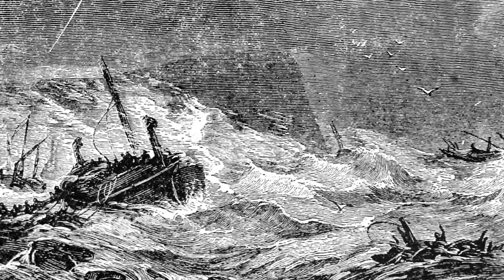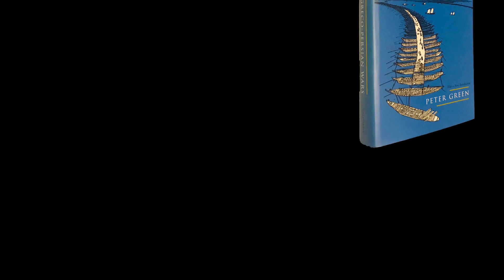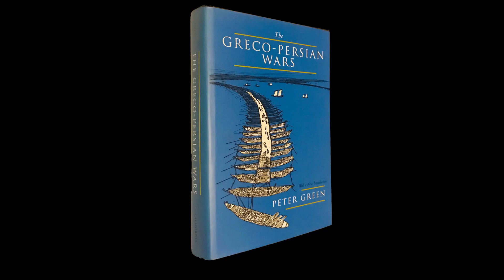El ataque persa en la Primera Guerra Médica (490 a.C.) - Historia de Grecia - Clase Nr. 25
Bibliografía

Heródoto, Historias

Peter Krentz, The Battle of Marathon

AA.VV., La Antigua Grecia. Historia política, social y cultural

En esta clase comenzamos con el tratamiento de las Guerras Médicas entre el Imperio Persa y las ciudades estado de Grecia. Analizamos aquí los preparativos de los persas y su exitoso avance en el año 490 a.C. que los llevaría a enfrentar a Atenas en las llanuras de Maratón.

0:00 Presentación
1:00 1 - La campaña preliminar de Mardonio del 492 a.C.
5:36 2 - Los preparativos para un nuevo ataque contra Grecia
9:02 3 - Los planes del nuevo ataque persa
11:52 4 - El avance inicial persa y la captura de Naxos y Eretria
23:12 Cierre